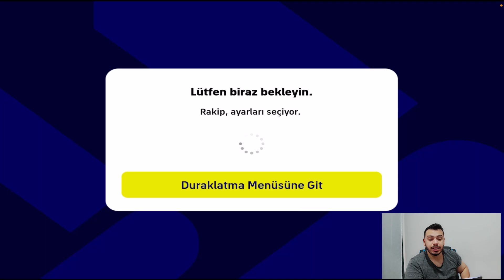HERKES AYAĞINI DENK ALSIN MOBİLE E GERİ DÖNDÜM [ EFOOTBALL 2023 MOBİLE ]